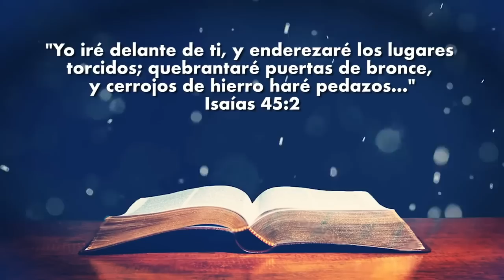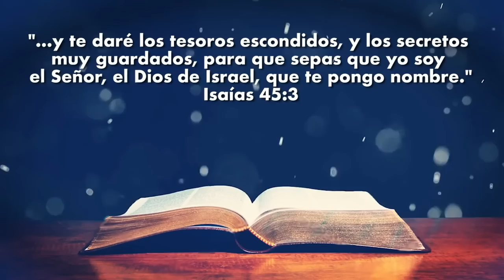El mayor tesoro | Cafe Espiritual 25/06/2022